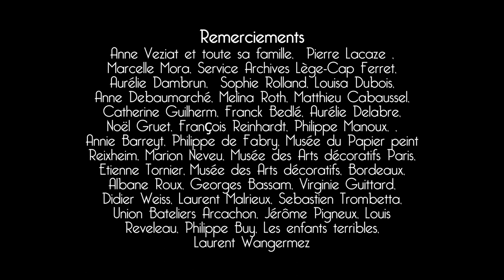Les huîtres au sol par Pierre Lacaze - Bonus1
Portrait réalisé par Emmanuelle Glémet

Film-Portrait de Mar-y-Selva dite  la cabane orange,  cabane ostréicole du village de Piraillan construite en 1929 par une famille historique des débuts des villages ostréicoles de la presqu’ile du Cap-Ferret.  Les villages ostréicoles sont nés de la migration des parqueurs  d’Arès, d’Andernos ou de la Teste sur  la presqu’île du Cap Ferret au début du XXème siècle. Cette cabane est hors du commun. Construite dans un village ostréicole, sur le domaine maritime, elle est pourtant gigantesque.  Les tapisseries arts déco aux pigments d’une couleur encore aujourd’hui soutenue sont intactes.